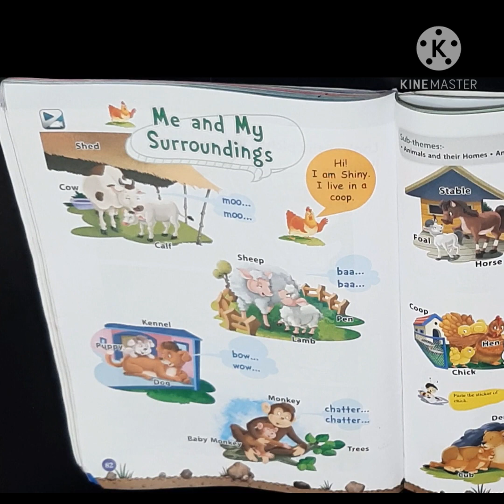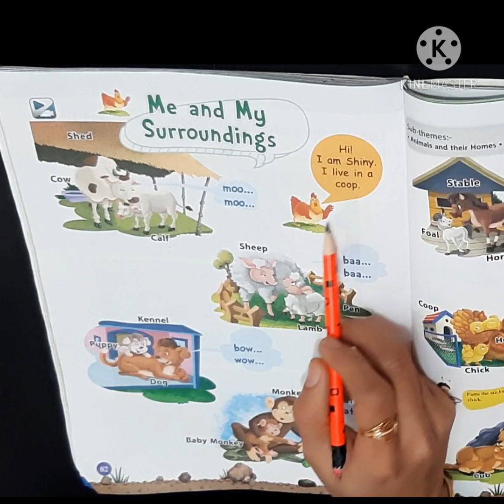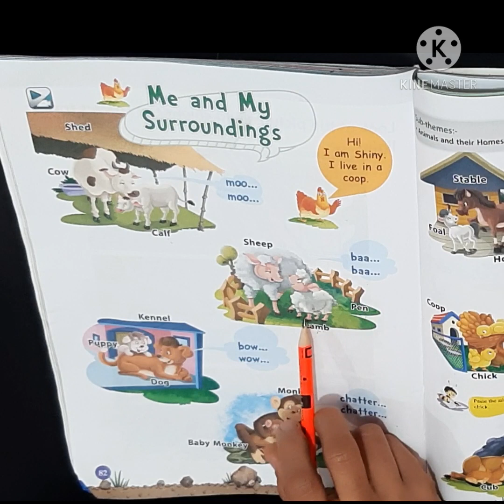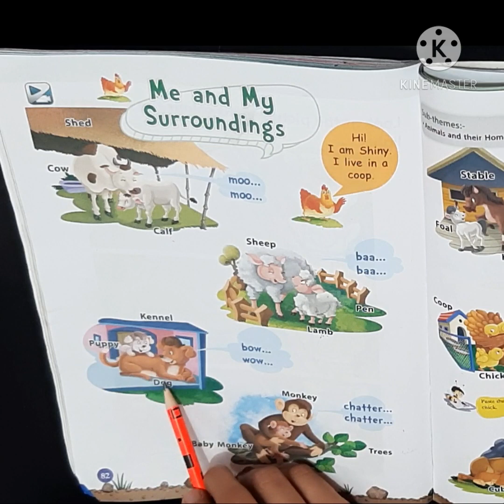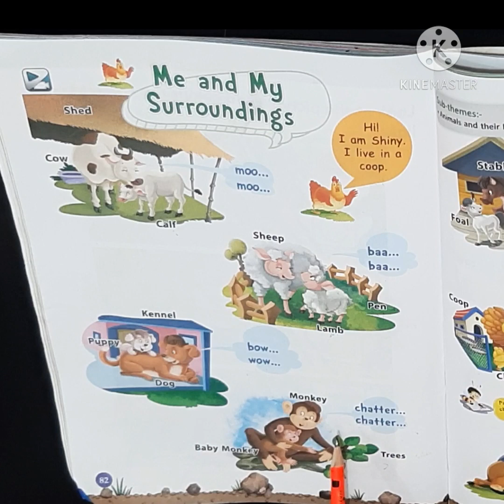EVS Theme-12 A(Me and my surroundings)